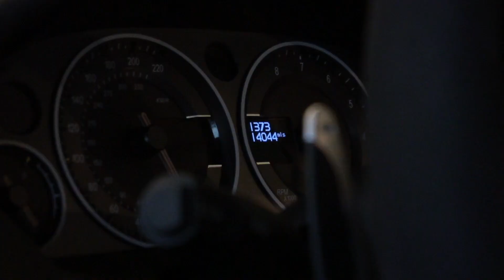Aston Martin V12 Vantage S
This rare and stunning example of Vantage V12 S Coupe is available now at HWM Aston Martin in Walton on Thames. Finished externally in Onyx Black and complimented with a Obsidian Black Leather interior the overall appearance of this car is beautiful. Specification highlights on this V12 Vantage include the Carbon Fibre Exterior Package taking in the Bonnet Louvres, Front and Rear Diffusers and Mirror Caps. Having covered just over 14000 miles from new and regularly serviced within the Aston Martin main dealer network, it has been very well looked after to and will come fully prepared by our factory trained technicians along with 12m Aston Martin Warranty. In terms of performance the V12 Vantage S produces 565 bhp at 6,750 rpm and 620 N⋅m at 5,750 rpm of torque from a revised V12 engine called the AM28. The power is transferred to the rear wheels using the 7-speed Sportshift III automated manual transmission, which weighs 25 kg less than the previous Sportshift II. With a total kerb weight of 1,665 kg, the V12 Vantage S is lighter than the standard V12 Vantage and features a three-stage adaptive damping for the suspension system, carbon-ceramic brakes, and a unique track-mode for improved track performance for the drivers who want to take their car to the track. The V12 Vantage S accelerates from 0 to 62 mph in 3.9 seconds and reaches a top speed of 205 mph, making it at the time of production the fastest production Aston Martin at the time alongside the acclaimed One-77.

This Aston Martin Vantage can be reserved for £99 on our